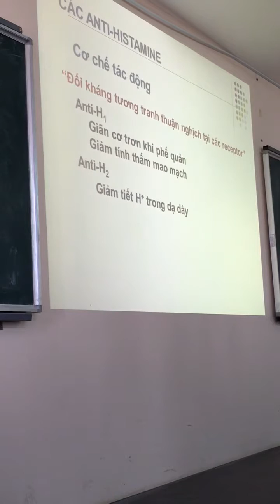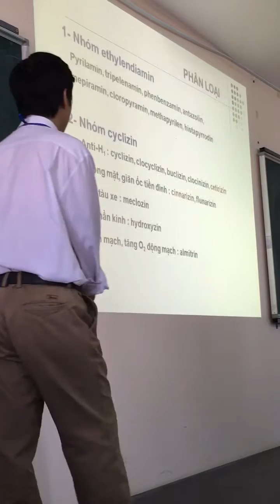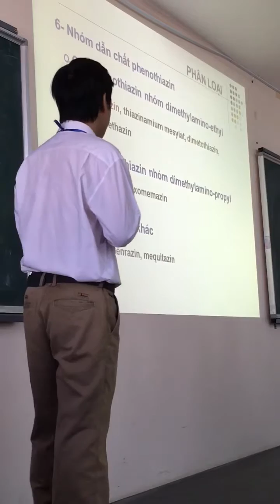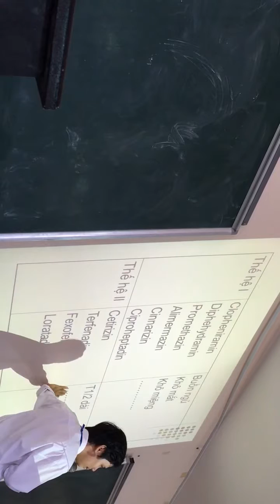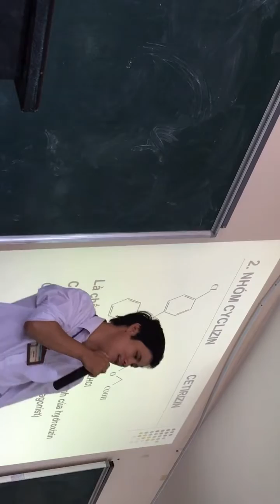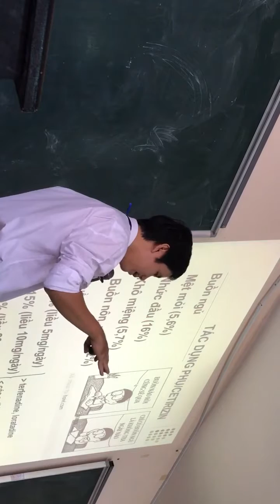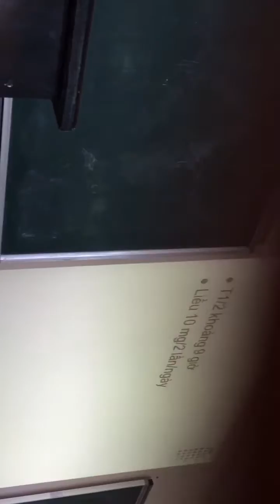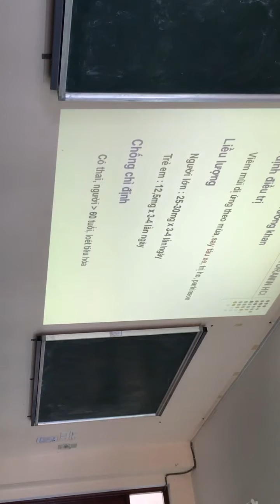Hoá dược - thuốc chống dị ứng part 3